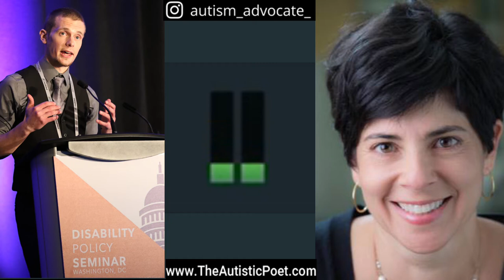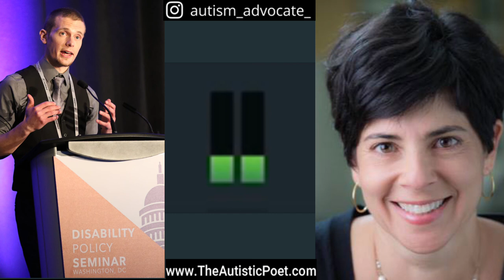Severe Autism: Interview with Jill Escher, President of National Council on Severe Autism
We discuss:
What is severe autism?
Severe autism and adulthood
Severe autism and aggressive behavior
Should autism be prevented?!
What happens when parents of those with severe autism pass away?
Parental relinquishment
Cannabis use for severe autism
Autism and police interactions
Early intervention
Lack of access to effective therapeutics